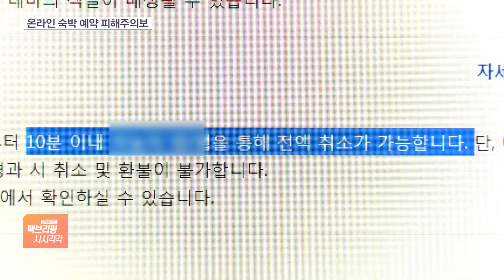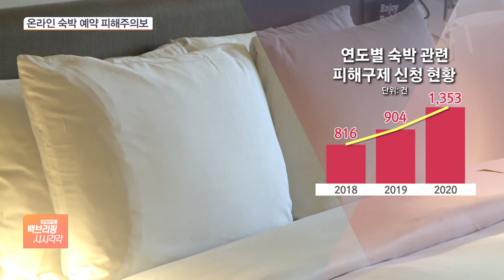15분 만에 취소해도 환불 거부…온라인 숙박앱 주의보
[앵커]

휴가철 앞두고 숙박 알아보시는 분들 많죠.

요즘은 숙박앱 같은 온라인 플랫폼을 통해 예약하는 경우가 대부분인데요.

취소, 환불 규정 잘 들여다보셔야겠습니다.

예약한 지 불과 10분만 넘어도 취소할 때 전액 환불이 안 되는 경우가 있다고 합니다.

김완진 기자, 예약한 날에 마음이 바뀌어서 취소해도 돈을 다 돌려받진 못 하는 경우 있다는 얘긴가요?

[기자]

네, 숙박업체 종류에 따라 좀 다르긴 합니다만 예약하고 1시간, 심한 경우는 10분만 지나도 취소할 때 전액 환불이 안 되는 경우가 있습니다.